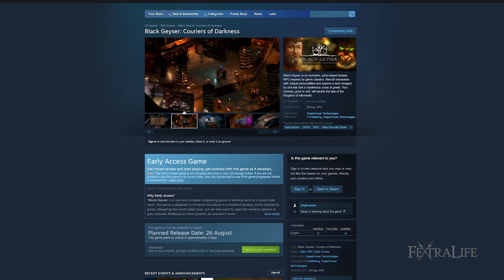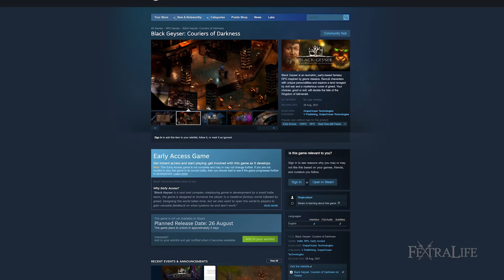Black Geyser Gameplay Hands-On Impressions: Is It Worth It? Everything We Know (Isometric CRPG)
Black Geyser Gameplay Hands-On Impressions: Is It Worth It? Everything We Know So Far (Isometric Fantasy CRPG)
In this Black Geyser Gameplay Hands-On Impressions, I’m going to share everything we know so far in terms of the story, quests, combat, the unique greed mechanic and more! Black Geyser, which is being developed by GrapeOcean Technologies, started as a Kickstarter back in 2018 and it was originally intended to be released in August 2019. Right now, the developers are looking to fully release the game in early 2022.

Genre: Isometric Fantasy CRPG
Developed by: GrapeOcean Technologies
Published by: V Publishing and GrapeOcean Technologies
Release date: August 26th 2021 (Early Access)
Platforms: PC

Timestamp
0:00 - Black Geyser Gameplay Hands-On Impressions
0:50 - Story and Quests
2:30 - Combat and Gameplay
4:55 - Character Progression and Combat
8:04 - Final Thoughts